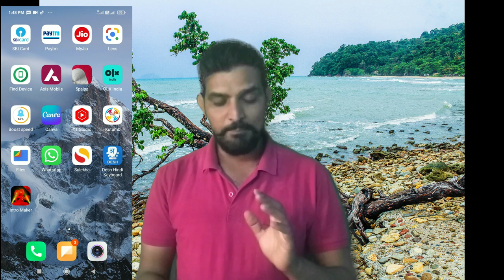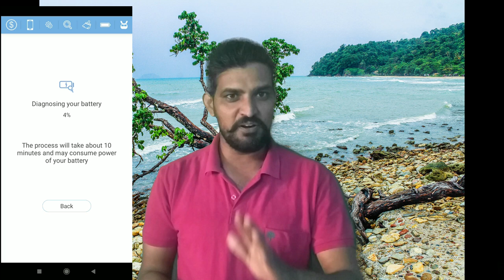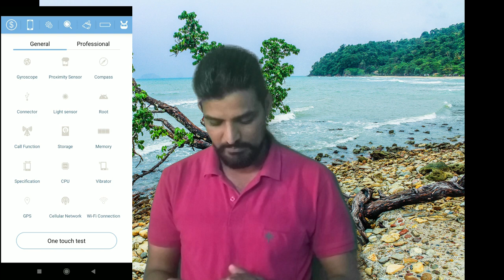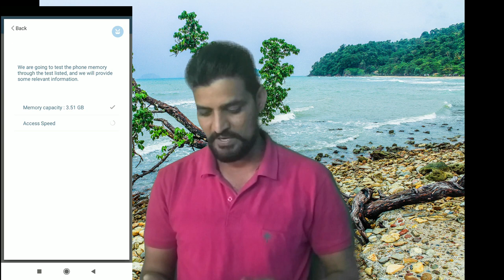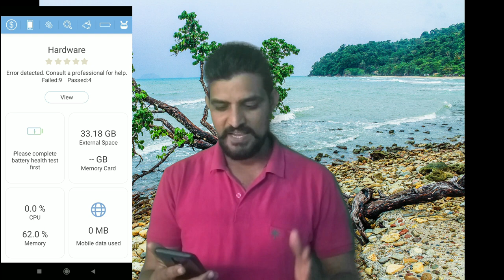आपके मोबाइल में कोई भी समस्या हो ये ऐप क्रेगी दूर|slow charging, phone hang, data problem and more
hello dosto agar apke mobile ke ander koi bhi problem hai jaise apka phone slow charge karta hai , battry jayada khatam hoti hai, data jaldi khatam ho jata hai, mobile storage ki problem hai, mobile vibrator ki problem hai, cellular network problem , wifi connection problem , bluetooth problem, multitouch problem, touch screen problem, speaker and mic problem, front camra problem, rear camra problem, home button not working, volume control problem, sleep and wake button problem, fingerprint problem, proximity sensor problem, gps connection problem,  light sensor problem, specification problem, gps not work , aur bhi bahut sari problem aa jati hai hamare mobile me jo hum is application ka use karke ghar baithe hi door kar sakte hain,  video ko pura dekhna aur ek ek step ko follow karna aur aap apne ghar baithe hi problem ko door kar sakoge. thanks to all my viewers